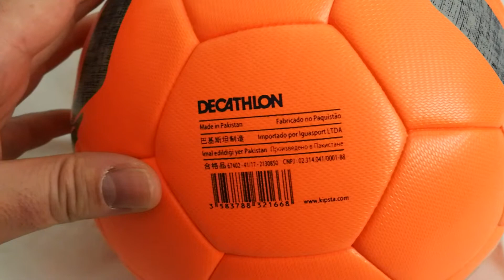KIPSTA FOOTBALL BALL - SHORT UNBOXING